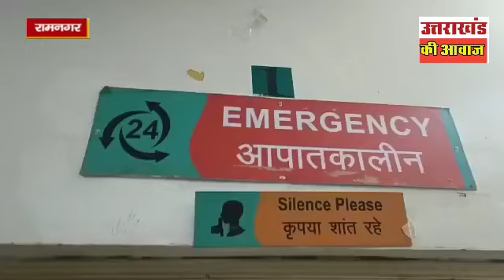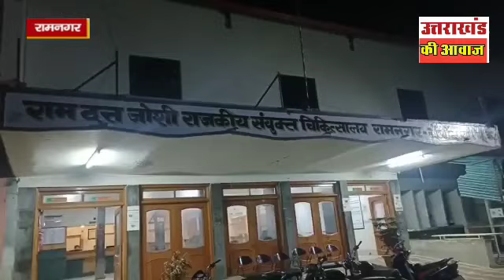गुलदार के हमले में युवक घायल!